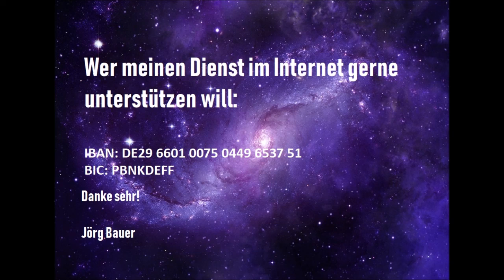Kurzpredigt: Wider die fromme Theorie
Wenn am Ende des zwölften Kapitels des Römerbriefes steht, daß wir das Böse mit Gutem überwinden sollen (Vers 21), dann sind die Verse davor sozusagen der praktische Schlüssel, um durch dieses theoretische Eisentor hindurch zu kommen.